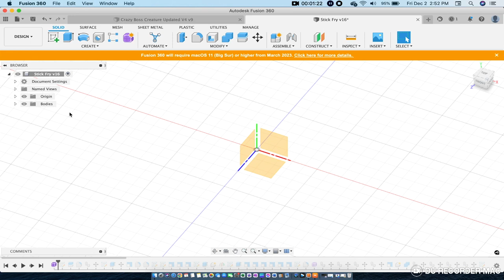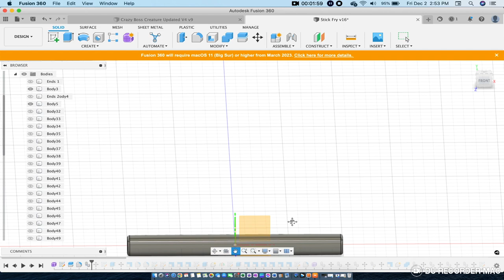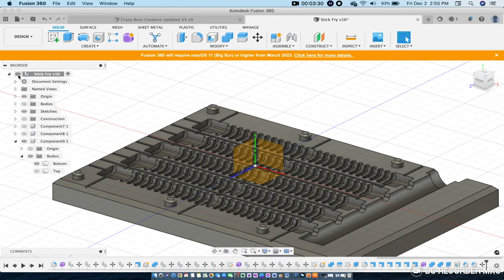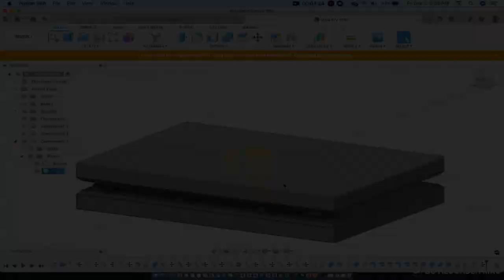Create and Catch Bass Lure "The Sqorm" | J-Hooked Fishing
Creating a bass fishing lure design called "The Sqorm" in Fusion 360 and using a 3D resin printer to print out the mold. Then injecting plastisol into the mold and tank testing it out. Finally, going out to the lake to catch some largemouth bass

Hello, my name is Jarvis and I am a fishing enthusiast and lure maker. Thanks in advance.